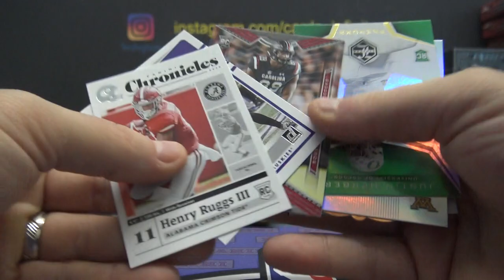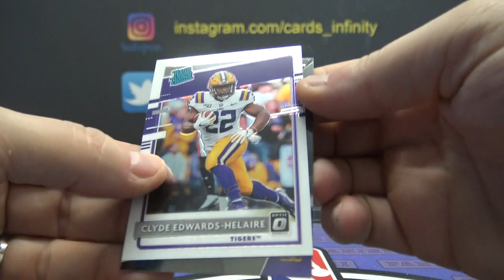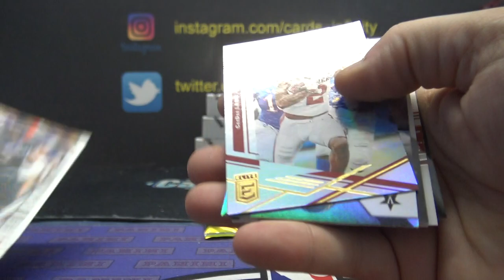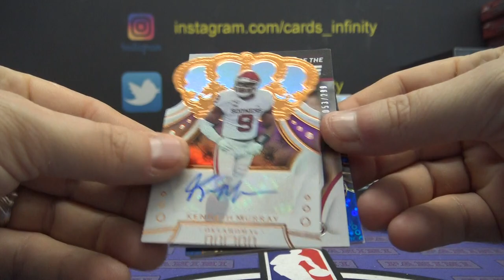Blue's 2020 Panini Chronicles Draft Picks Football Box Break